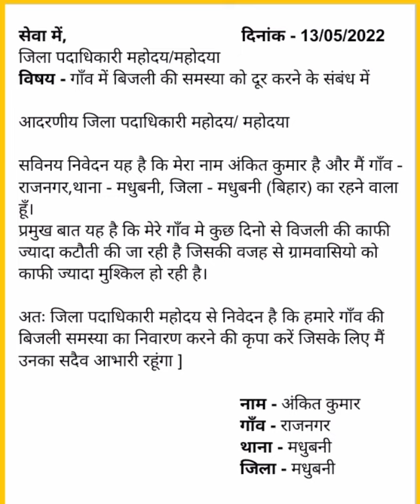गांव में बिजली की समस्या को दूर करने के लिए Applicattion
गांव में बिजली के समस्याओं को दूर करने के लिए application @studywithfun8991